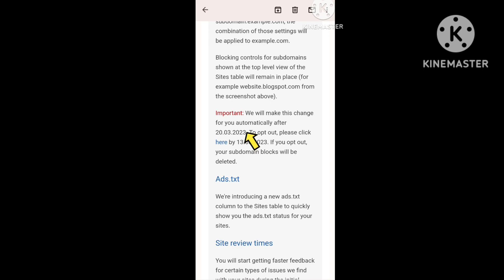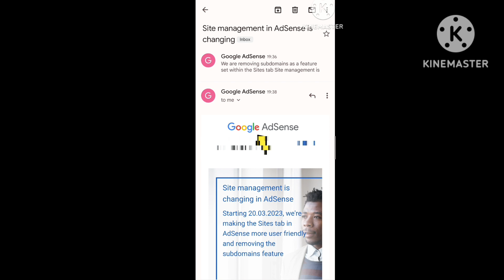Site Management In AdSense Is Changing | Google Adsense updated